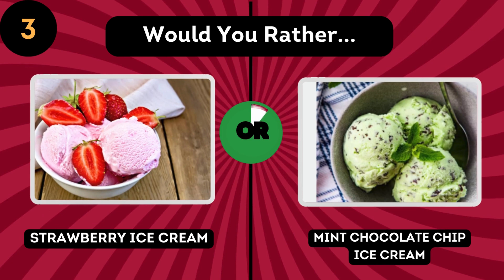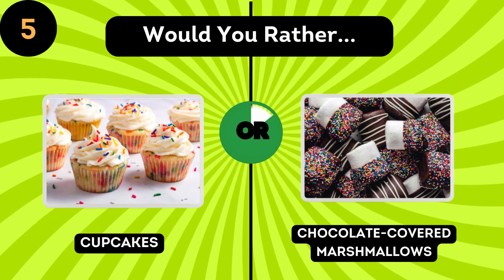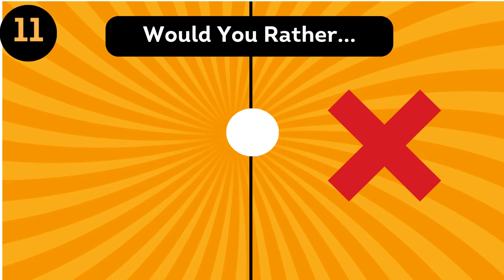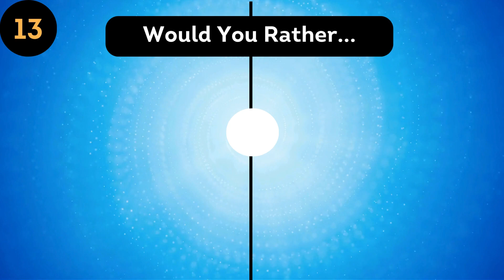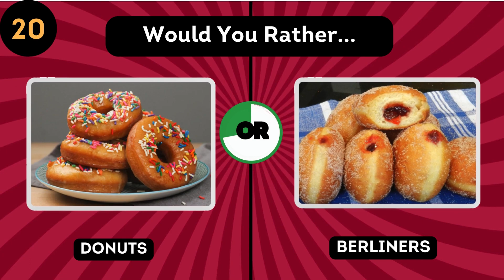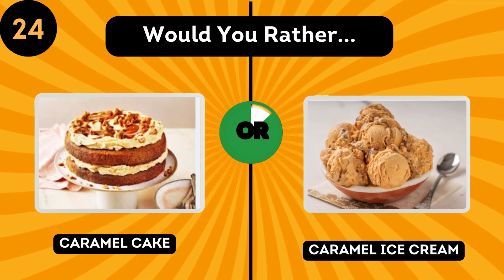What Do You Prefer? Sweets Edition 🍬🍫 || Tutor Christabel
Test your sweet tooth with this fun and tasty quiz! Choose between different sweets like chocolate, candy, and more in this quiz. What do you prefer? Let's find out!